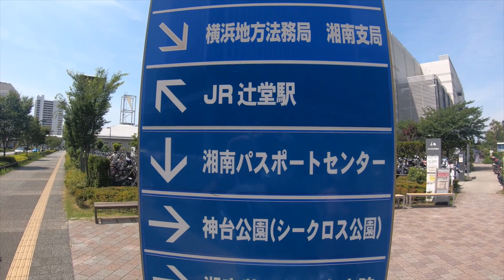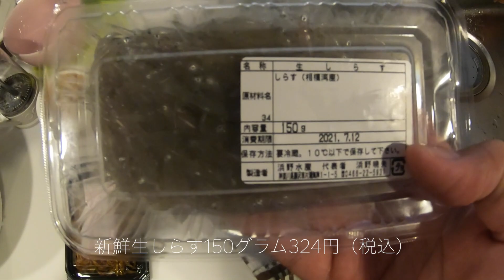湘南パスポートセンター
こんなところにパスポートセンターがあったのか😄
藤沢市、茅ヶ崎市、寒川町の市民が利用できるパスポートセンター
北斎のスタンプ紙が欲しいために前回5年のパスポートにした家人
今回更新ということで念願の北斎パスポートを申請し受け取りに行って来ました。
その後新鮮なしらすを買いにいつものお店に行って来ました。
最近水揚げが良くなって来ているらしい😊

パスポート申請 月曜日から金曜日までの、9時から16時45分まで
パスポート受取 月曜日から金曜日・日曜日の、9時から16時45分まで

〒251-0041
藤沢市辻堂神台2-2-1 アイクロス湘南3階